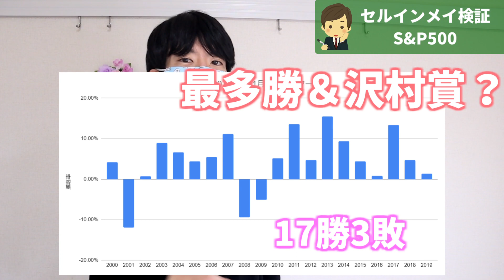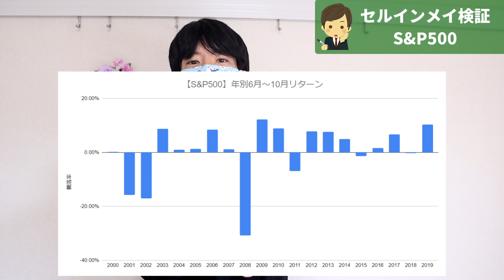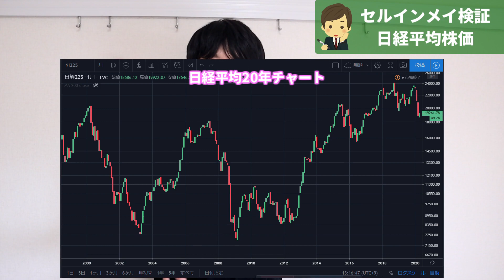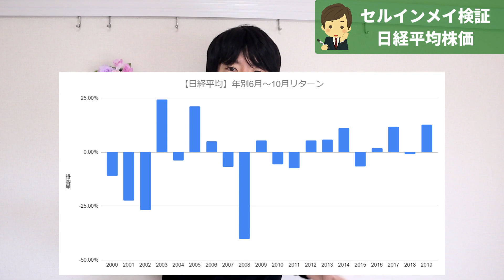セルインメイって何？5月以降に株価が下落する理由と検証！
相場にはいろいろな格言がありますけど、その中でもすごく有名なのがセルインメイじゃないでしょうか？投資をしたことがある人ならほとんど知っている「5月に売れ」というこのアノマリーは、なんで言われるようになったのか、そして本当に正しいのか、検証していきたいと思います。

【セルインメイの続きの文章】
Sell in May, and go away; don’t come back until St Leger day.

※アメリカではセントレジャーデーハロウィンと言われこともあるとか。

結論としてはS&P500でも日経平均でも確かに6月～10月のリターンは低かったです。